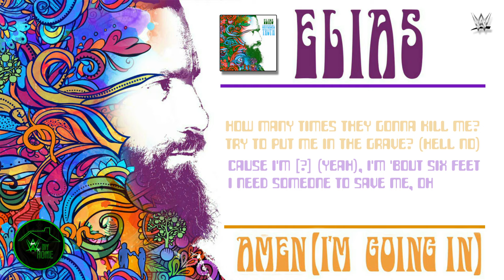2020: Elias - "Amen" (I'm Going In) Lyrics! | WWE: "Universal Truth" - EP ᴴᴰ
Elias - Elias - "Amen" (I'm Going In) Lyrics! | WWE: "Universal Truth" - EP

WWE: "Universal Truth" - EP Tracklist:
1. "Street Light"
2. "Amazing Grace"
3. "Amen (I'm Going In)"
4. "Lead Me Home"

→ ♫ Information:
- Title: "Amen (I'm Going In)"
- Artist: Elias
- Album: "Universal Truth"